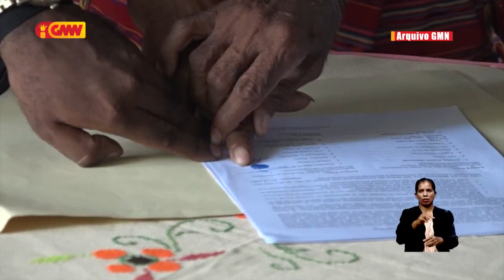MS seidauk harii ospitál munisipál iha rai ne’ebé komunidade oferese